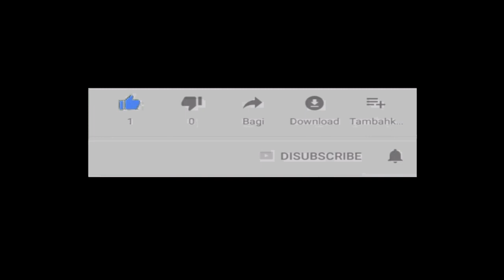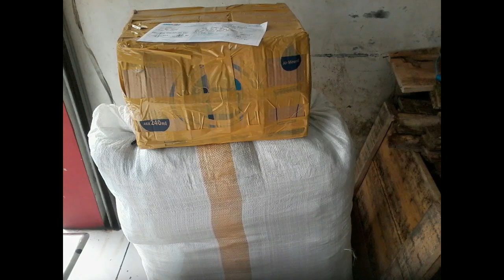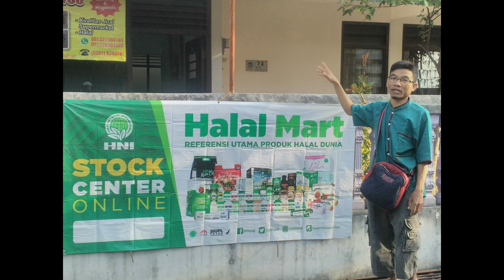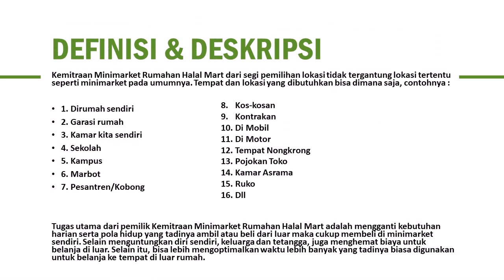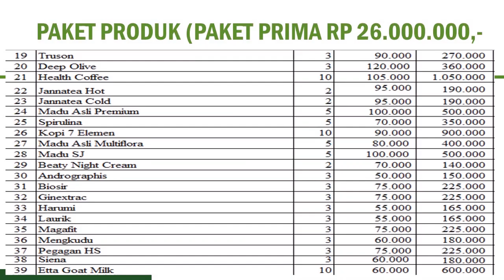reseller dropship gratis di Kabupaten Minahasa WA 081282707458